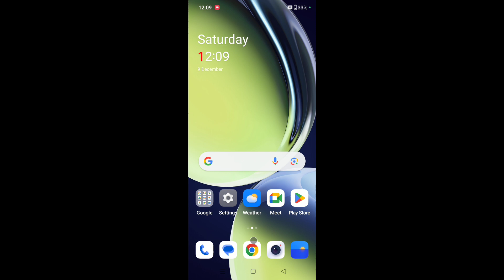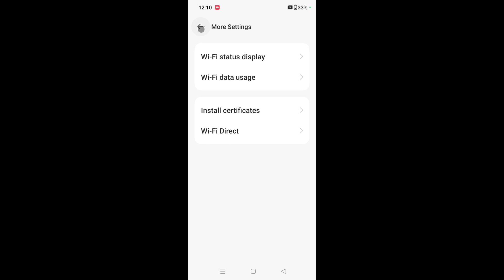OnePlus mobile me saved Wi-Fi network delete/forgot kaise kare।delete saved Wi-Fi network in OnePlus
is video me bataya gaya hai friends ki OnePlus mobile me saved Wi-Fi network ko delete kaise kiya jata hai